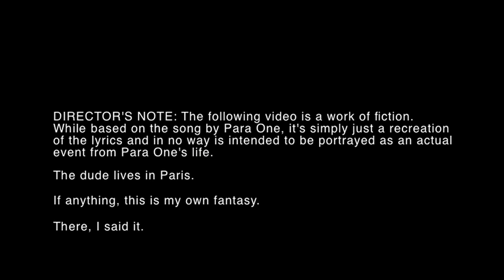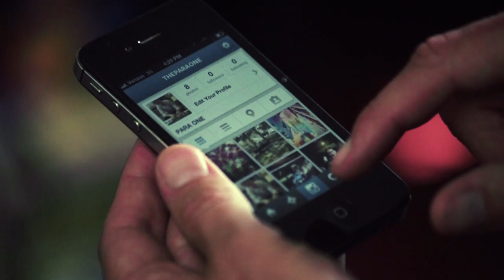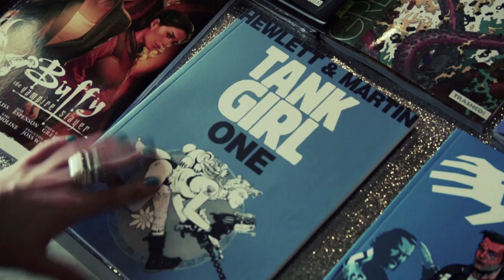Para One - "Every Little Thing Ft. Cam'ron" (Unofficial Music Video)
Featuring vocals by Teki Latex and Irfane.